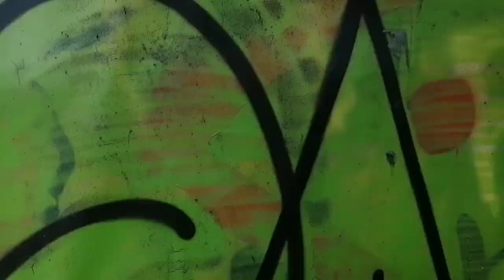Mercedes AMG C63s .Zawistny Somsiad ;/ z Berlina Kluczem Rysuje .Widuje To Auto Na Każdym Wyjeżdzie